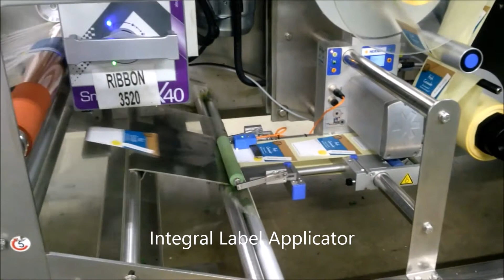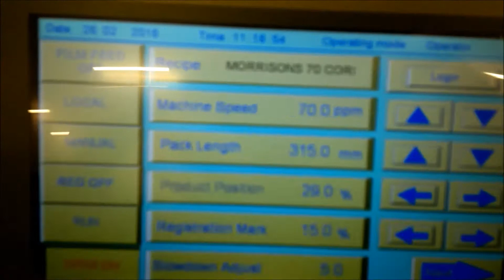Redpack NTS Herb flow wrapper at 70 packs per minute, saving 23 tonnes of plastic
At Redpack we were interested to find out just how much a flow-wrap bag could save in plastic vs a clamshell pack, so we conducted a little experiment. The results were astonishing. The weight of a flow-wrapped bag is just 1g compared with the weight of a clamshell pack weighing in at 24g. That means that over one million packs of herbs, flow-wrapping saves 23 tonnes of plastic through weight alone!